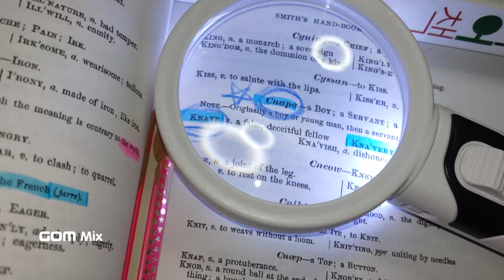75.유럽Europe, 스파이, 끄나풀, cnapa, knave, a pawn, a deceitful fellow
유럽에서는 'cnapa' 또는' knape'라고 말하네요.
충격입니다.  이렇게 똑같다니.
한국은 '끄나풀'이라고 말하죠.
역사, 알면 알수록 어렵습니다.